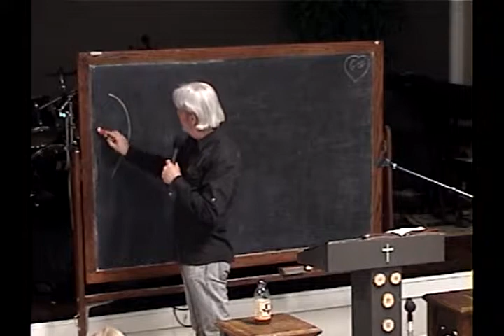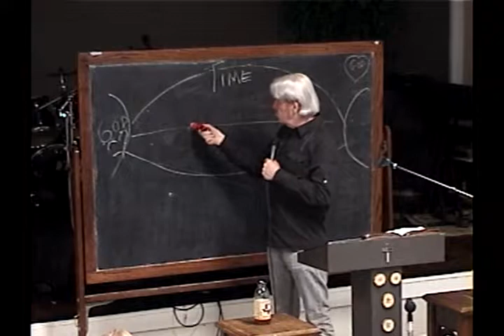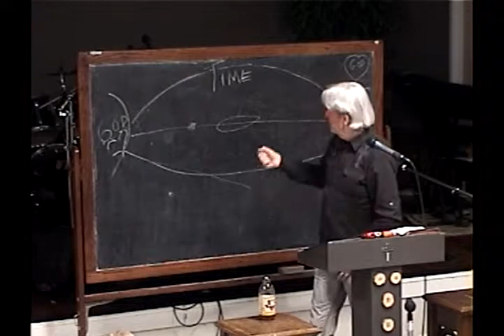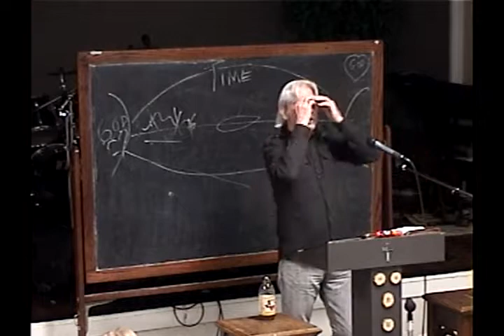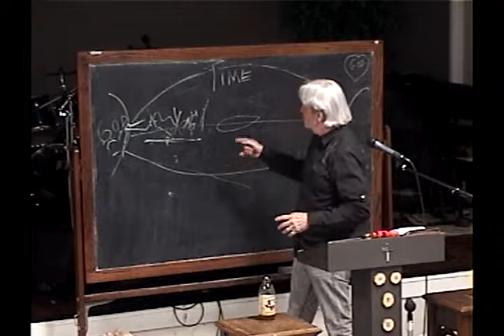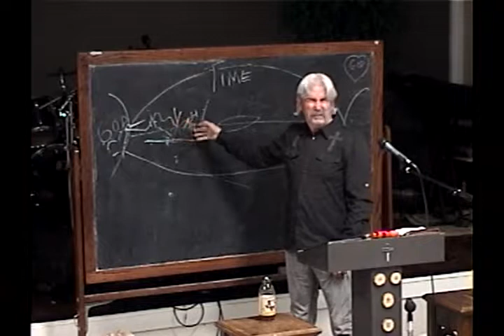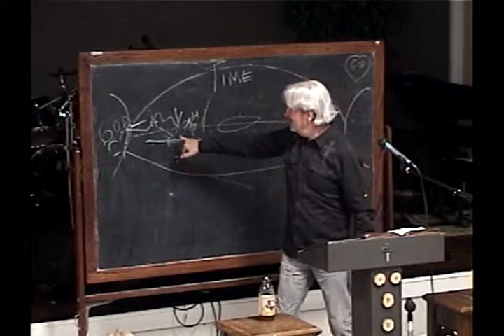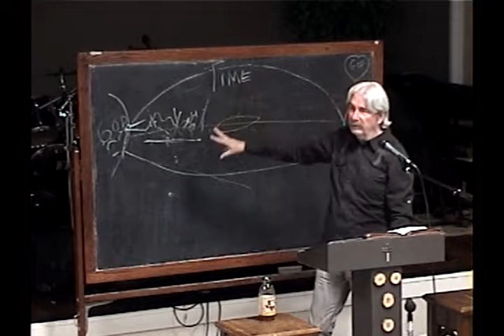The Father Knows Him Who Was From The Beginning